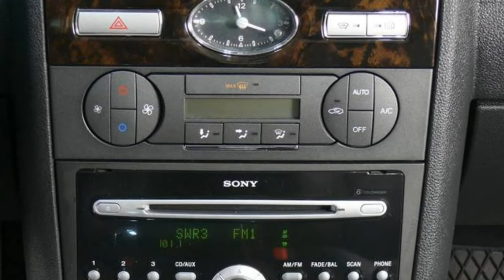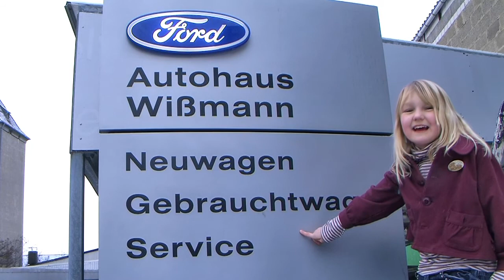Ford Mondeo 2 0 Ghia Automatik GBB56G326 Automatik Klimaautomatik Luxus